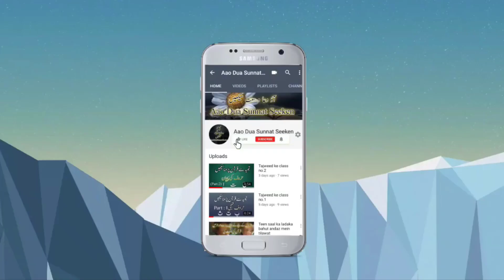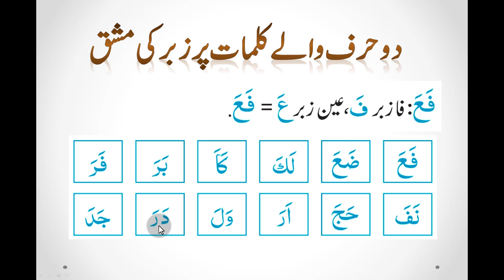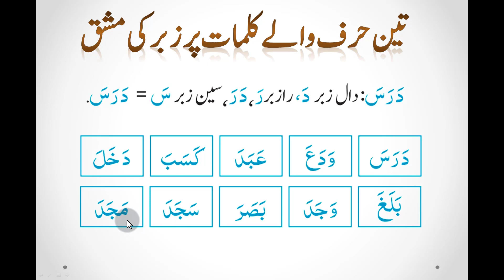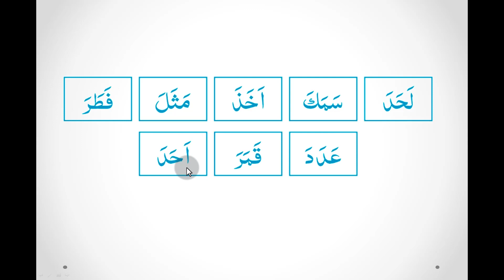Tajweed ki class no.5